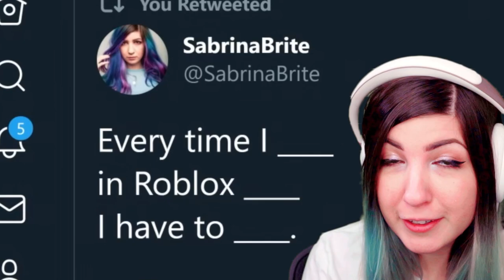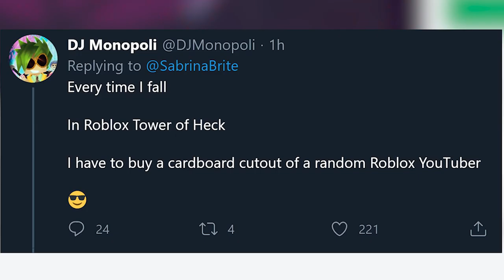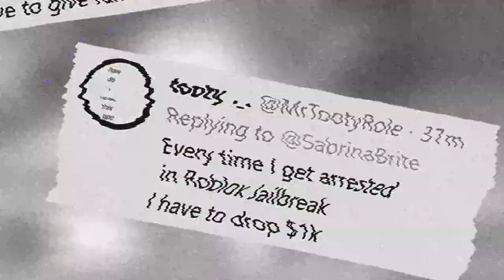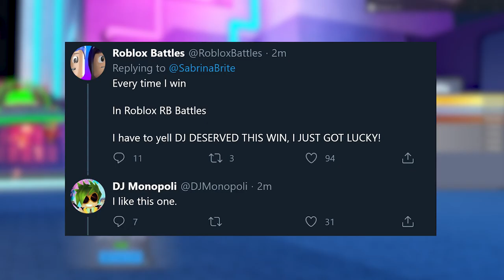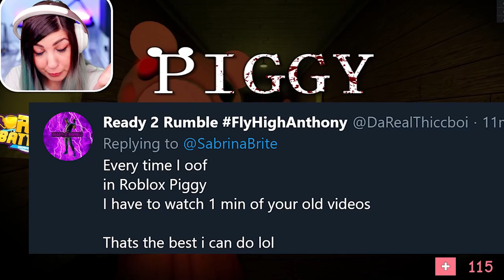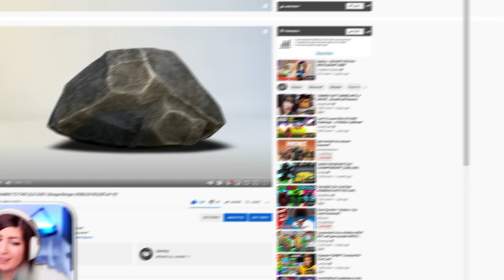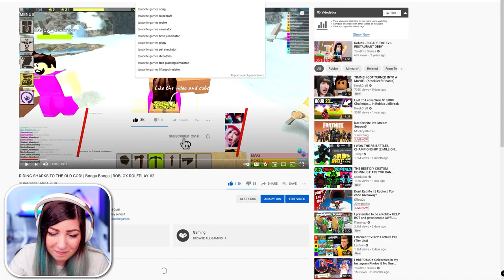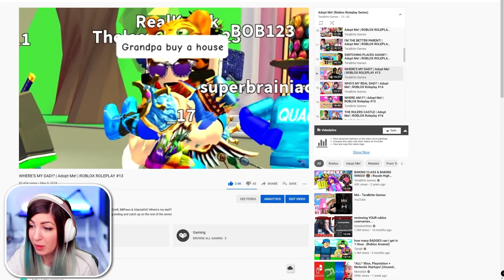I made a big mistake in roblox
This roblox challenge was a big mistake...